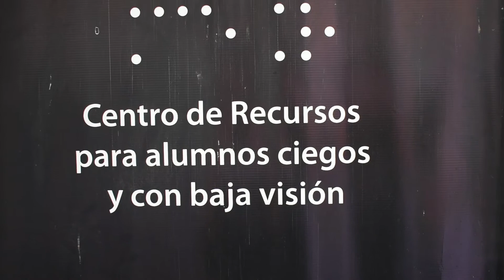"Manos que miran" acerca el arte pictórico a personas con discapacidad visual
Por medio de la tecnología de impresión 3D, el proyecto "Manos que miran" invita a